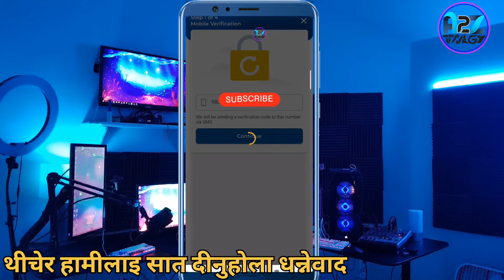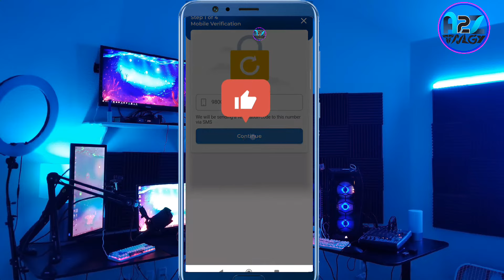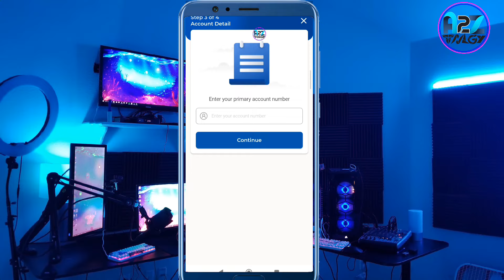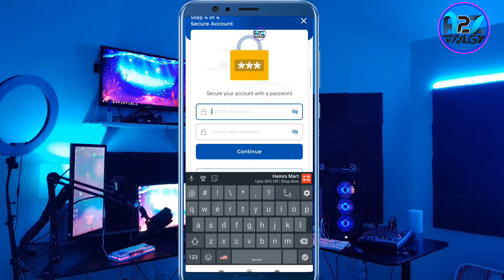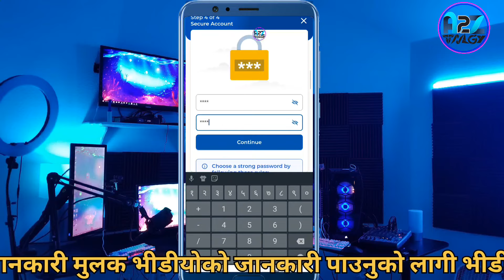Mobile banking ko password kasari change garne ! How to change mobile banking password IN mobile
Mobile banking ko password kasari change garne online Mobile banking ko password kasari change garne app
How to activate Password in mobile Banking NIC ASIA
how to change password jyotibikash banje

I forgot my mobile Banking password NIC asia
Mobile banking kasari kholne
Global IME Bank
how to chnge pasword NIMB Bank
How do I change my e banking password?
How to reset Prabhu Mobile Banking password?
How to activate nic asia Mobile Banking password?
How to activate Mobile Banking online?

police report online form nepal
how to check mdms registration
how to check mdms registration in nepal
police report stamp
mdms registration nepal

YouTube Channel Full Course in Nepali step by step PART

A2Z technology
how to  make
how to creat
sajilo tarika
how to make
kasari banaune
easy tips
how to creat  how to fix
 download format
kasari apply garne
kasari  verify garne
kasari check garne
Kasari banaune
 banaune tarika
how
kasari
sajilo tarika
 yasari  banaune
 how to
 a2ztechnology